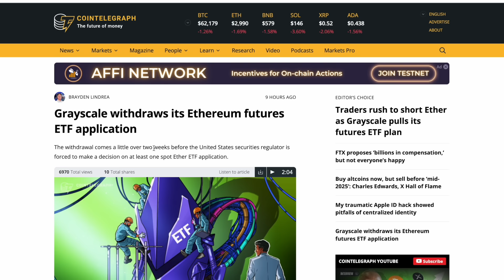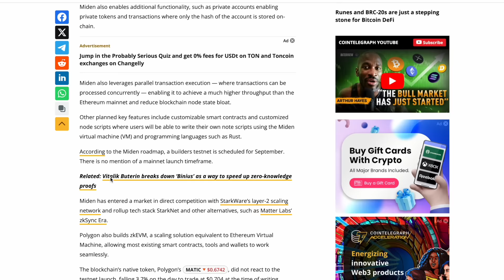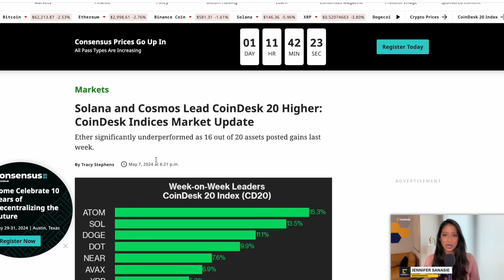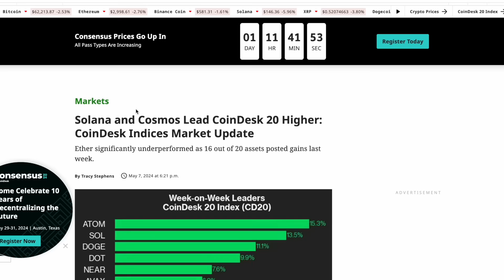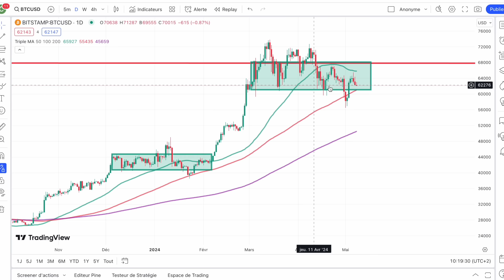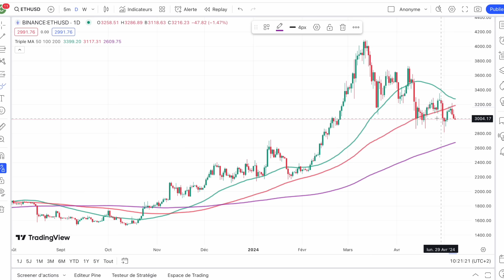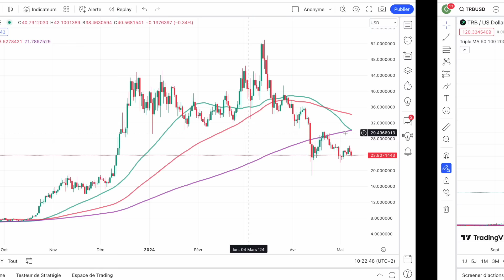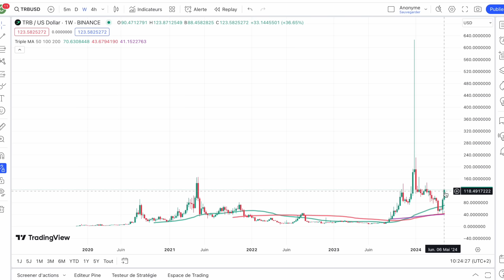🚨 08 MAI 2024 ☀️☕️🥐 LA PURGE N'EST PAS TERMINÉE ? NIVEAU A SUIVRE 🎯 TRB SUR AUTRE PLANETE 🌍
0:00 Intro
1:10 Actus flash
6:45 Marché BTC
9:00 Suivi altcoins